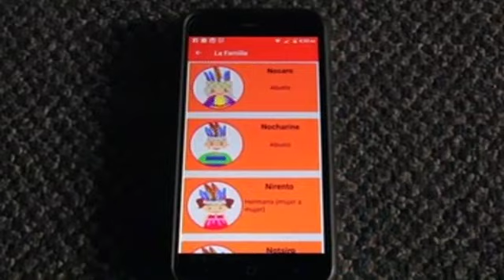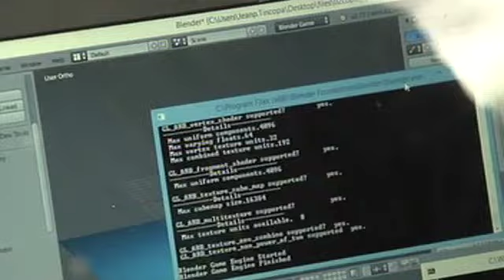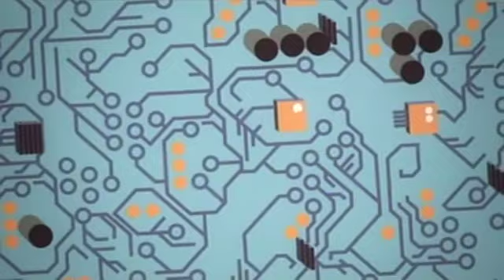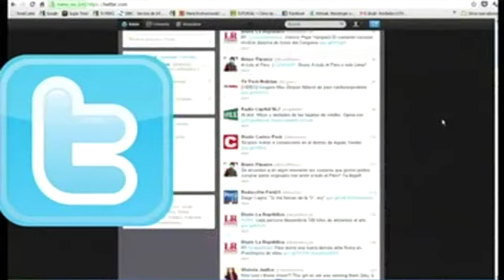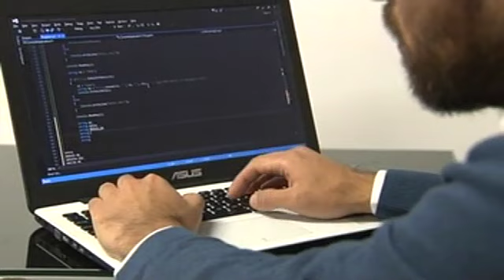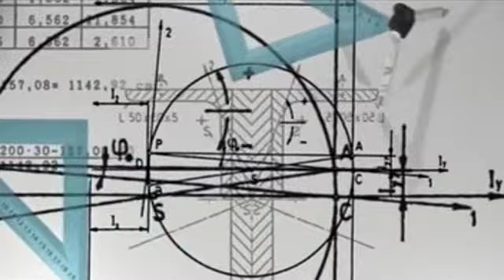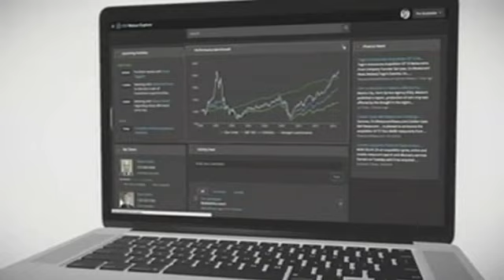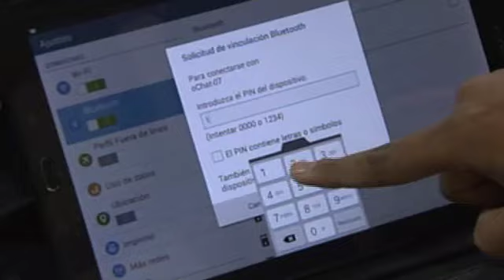Lenguaje , pensamiento y tecnología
Estrenado el 19/08/17